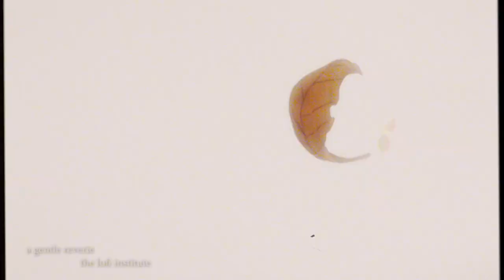lofi institute - a gentle reverie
Relaxing Lofi Hip Hop with chill vibes.